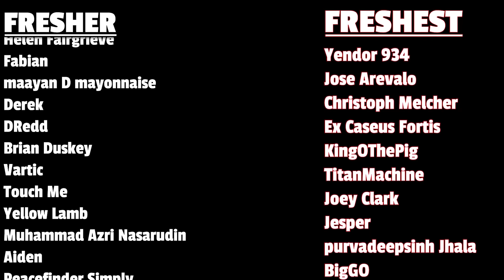What the... | Mushoku Tensei Episode 13 REACTION